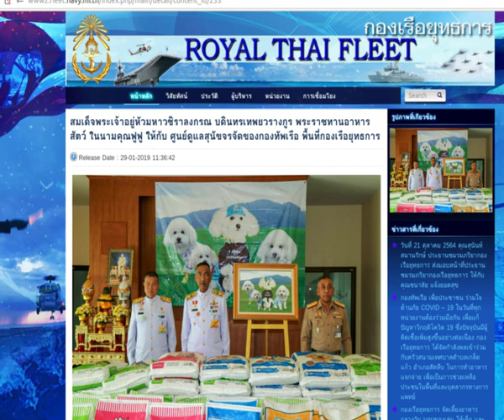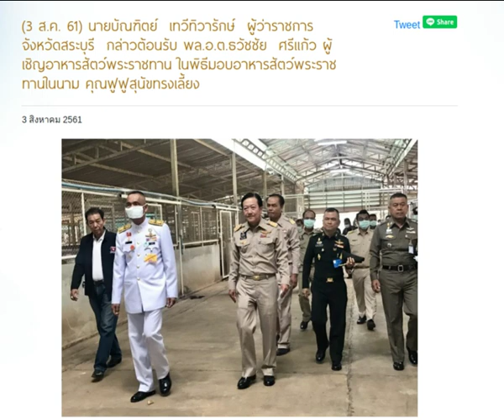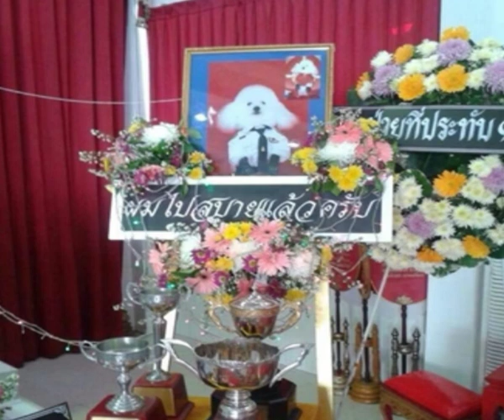(เพลง) ฟูฟู